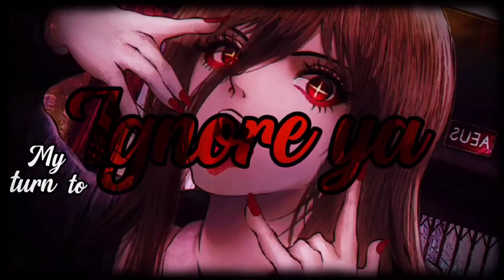♪Nightcore ↬ All The Good Girls Go To Hell ↬ JR Cover (Lyrics)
✘ SONG INFORMATION ✘
☆ Cover Artist ➼ JR
☆ Artist ➼ Billie Eilish
☆ Name ➼ All The Good Girls Go To Hell

☆ ➼ Follow JR

✘ DOWNLOADS ✘

☆ If you like to draw and would like your art to be featured on an Mikazeくん Video? Submit it here →

☆Usage➼ If you want to use a song from my channel, please contact the original artist first unless it's a no copyrighted song.